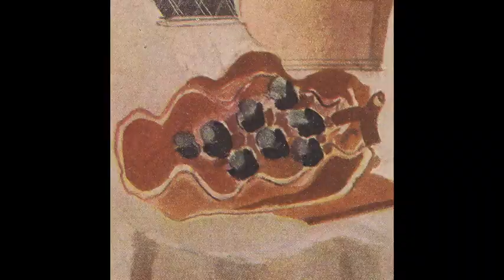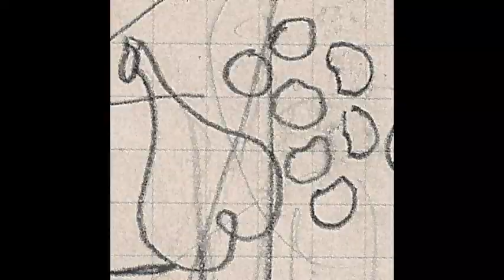Georges Braque - One Hundred and One Bunches of Grapes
101 Bunches of Grapes by Georges Braque
Viola: Clara Kewley